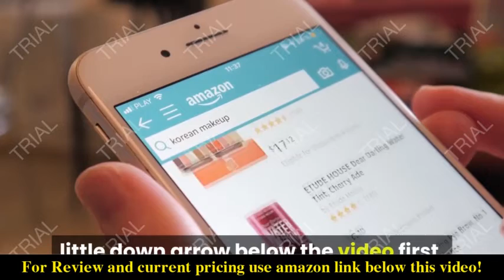Review Skip Hop Baby Bath Tub 2021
Check the price or purchase in the

Our cheerful whale-shaped Moby tub grows with baby through three stages and offers Smart Sling support. The sling locks into two ergonomic positions: higher for full-body support and lower for seated support.
Dual layered mesh and comfort-edge construction securely cradles baby from head-to-toe.
He slings adjusts to a cushioned seat that comfortably supports babies learning to sit. Remove the sling when baby has mastered sitting and easily bathe baby in the spacious tub—no uncomfortable plastic bumps.
Tub grows with baby through three stages: Stage 1: Newborn (0-3 months; up to 15 lbs); Stage 2: Infant (3-6 months; up to 20 lbs); Stage 3: Sitters (6 plus months; up to 25 lbs)
Featuring: Drain plug; Swivel hook for hanging on showerhead, shower bar or towel bar; Non-slip interior texture